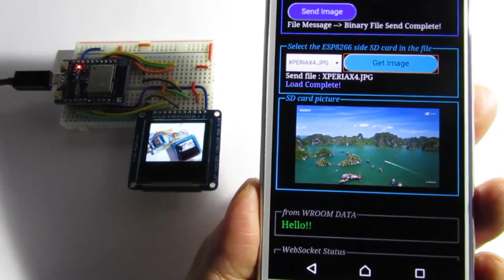スマホのJPEG画像をWi-Fiで飛ばしてOLEDに表示。ESP-WROOM-02 ( ESP8266 )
スマートフォンの写真や画像を128x128 pixel にリサイズして、ブラウザからWebSocketのバイナリ通信で、ESP-WROOM-02 ( ESP8266 )が受信し、micro SD カードへ保存し、それを OLED ( 有機EL )ディスプレイに表示させました。
●ESPr Developer ( ESP-WROOM-02 ( ESP8266 ))
●Adafruit SSD1351 16-bit フルカラー OLED micro SD カードスロット付き